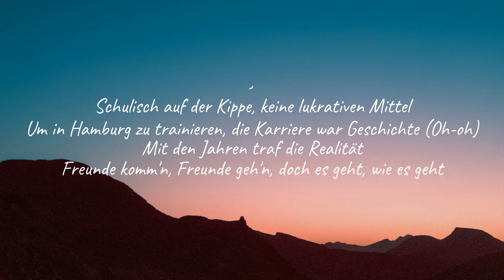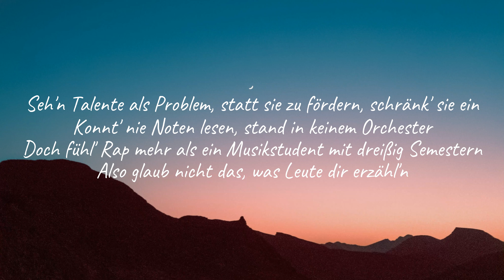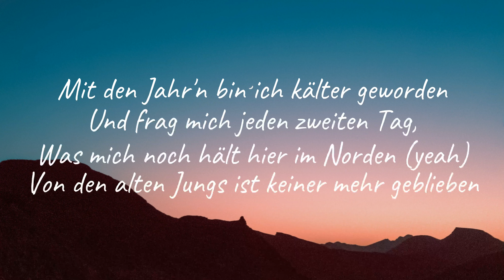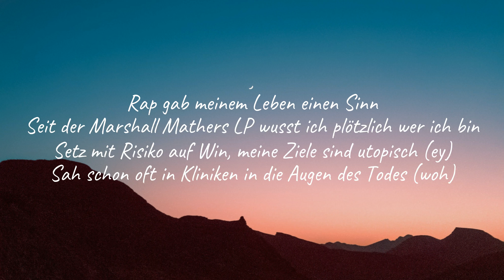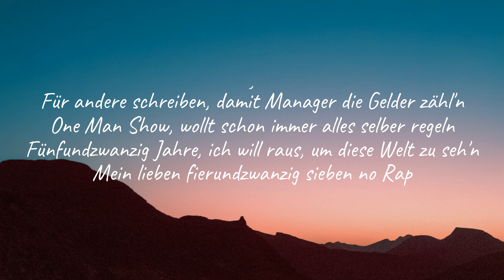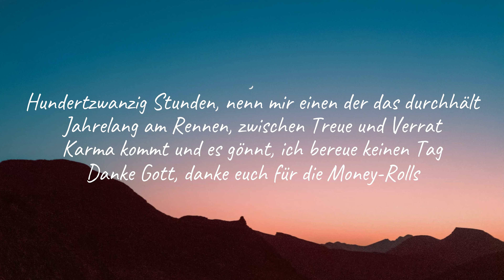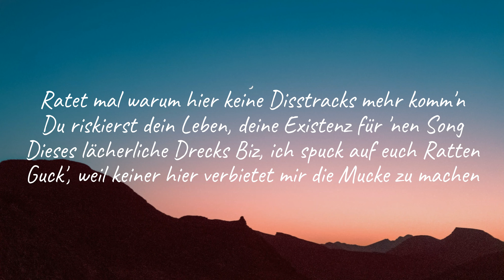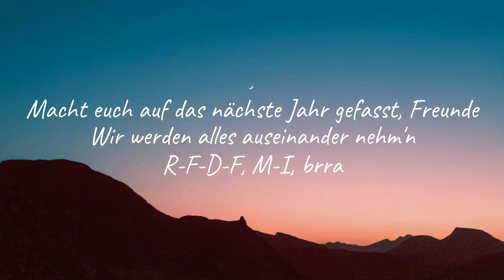MiZeb - WEITER 4 (Lyrics)